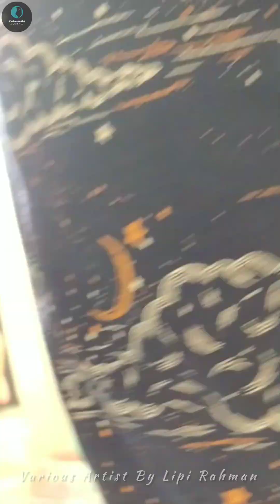অনেক দিন পর আজকে গাছের পরিচর্যায় ব্যস্ত হলাম। সালাতুল ইস্তিখারা - সমস্ত পেরেশানির অবসান!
Vedio Voice : Deen Daily